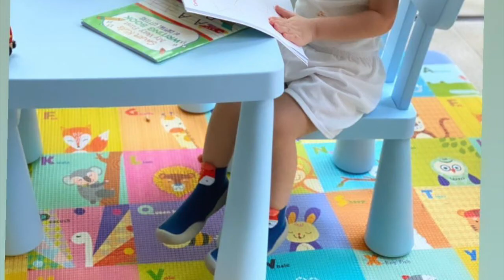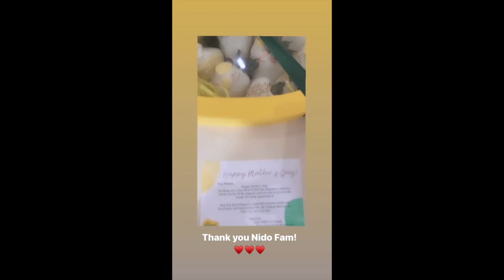MARIAN AND DINGDONG DANTES BABY ZIGGY AND ATE ZIA SO CUTE